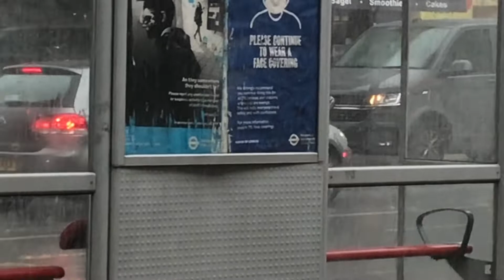Shooting Rain in London after Drought in England | UK Drought 2022 ending after Heavy Rain